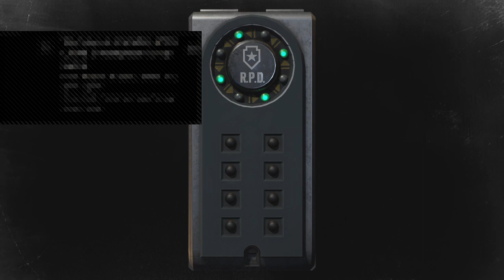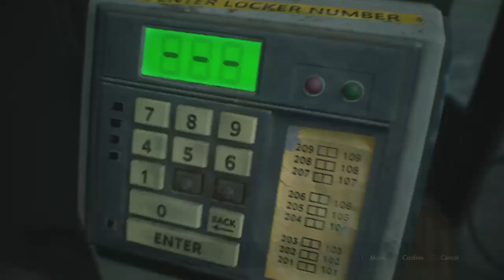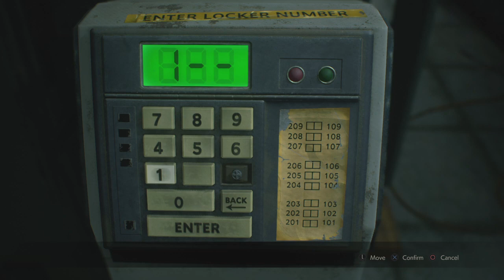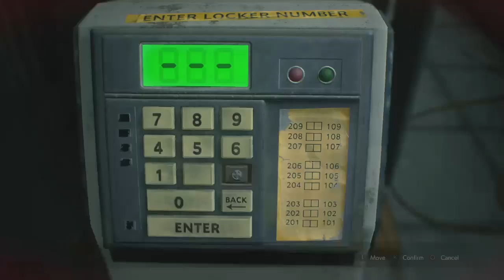Resident evil 2 remake’s deluxe edition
Hello everyone I’m a random video maker so you never know what to expect what’s  next enjoy